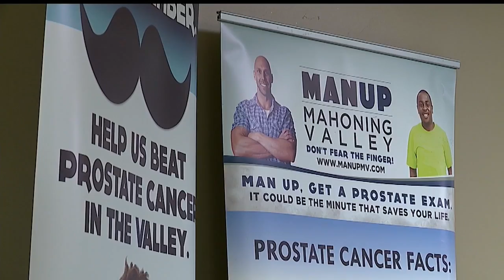Men mark end of 'No Shave November' with shave-off at Austintown High School